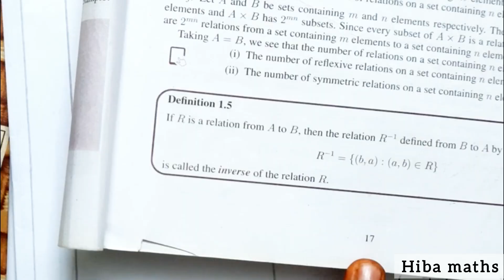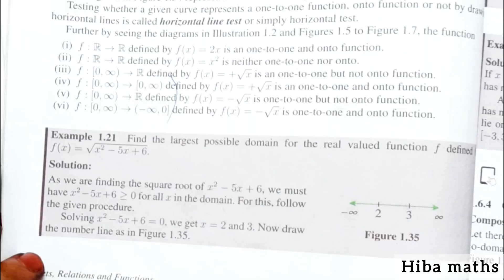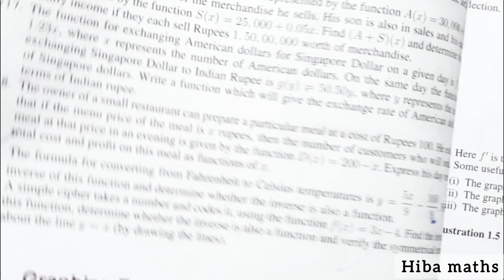11th maths chapter 1 important questions| study motivation | hiba maths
11th maths chapter 1 important questions| study motivation | hiba maths

11th class maths tutorial for beginners
Mathematics tutorials
Maths homework help
hiba maths